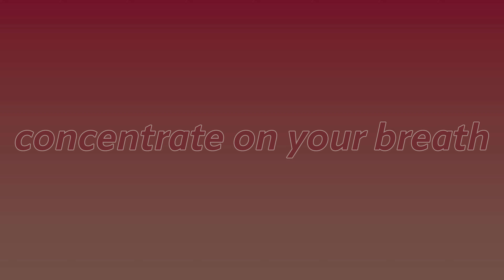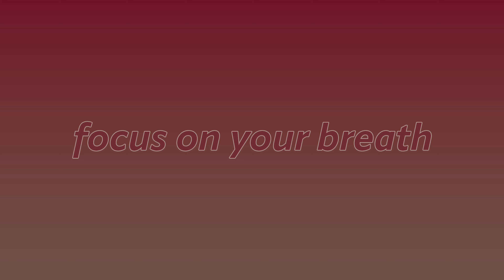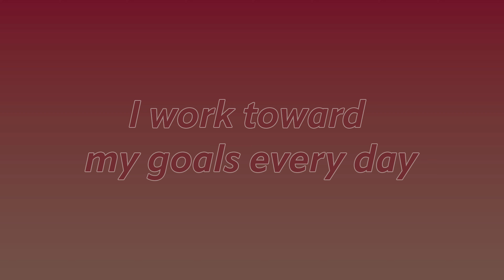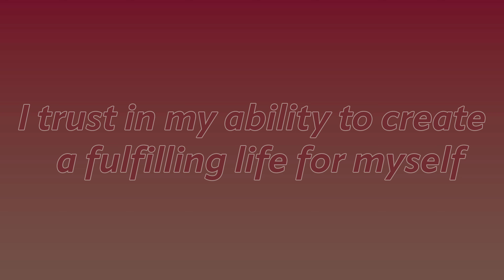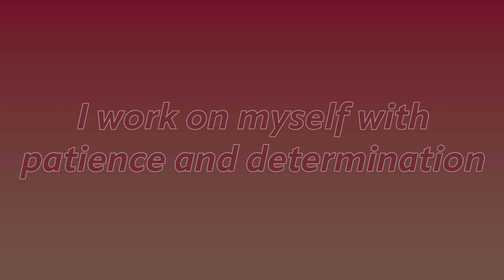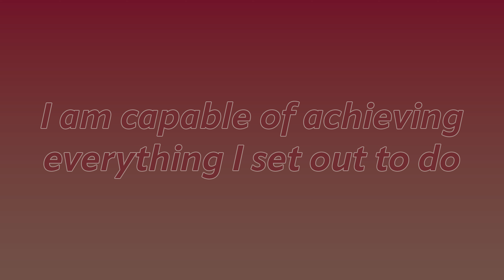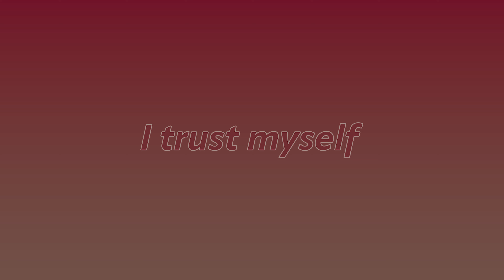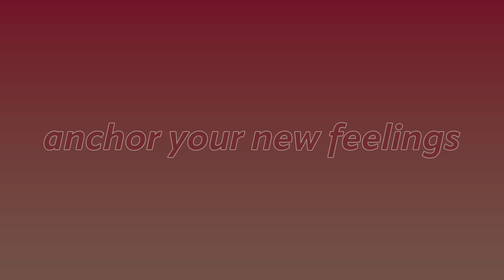ASMR Guided Motivational Meditation (Soft Spoken)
In this soothing and transformative motivational ASMR guided meditation, you're invited to shed self-doubt, embrace self-love and cultivate a strong sense of self-worth. Headphones are highly recommended to fully immerse in the calming, self-spoken sounds that will guide you toward a more empowered mindset.

This guided meditation leads you through powerful affirmations and visualization techniques designed to nourish your self-esteem, overcome insecurities, banish negative thoughts, and open you up to your true potential. You will discover a profound sense of inner peace and confidence as you learn to love and appreciate yourself unconditionally.

Please thank @bonelliboy for the specialty meditation music he created for this!

If you want early access to all videos, floontzie emojis, rad badges, and private photos/polls/commentary, consider becoming an official part of the 👽 gang! 👇